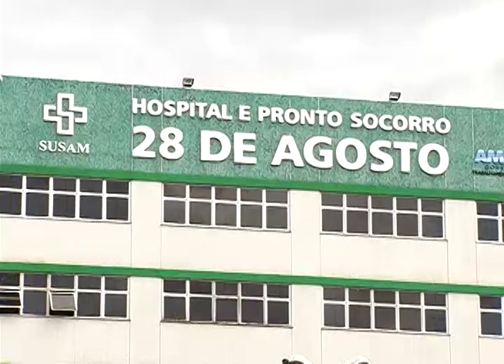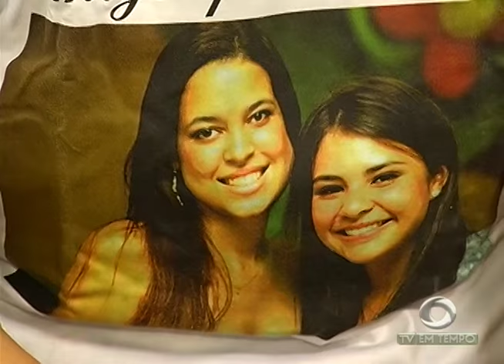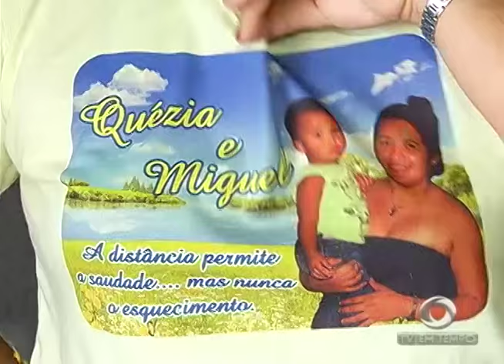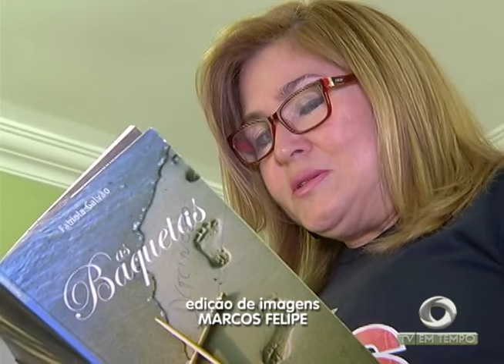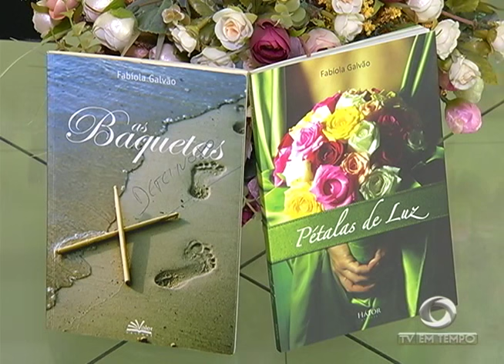Brasil é o 3º Pais mais violento no trânsito da América latina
02º BLOCO JORNAL 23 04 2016 - Brasil é o 3º Pais mais violento no trânsito da América latina